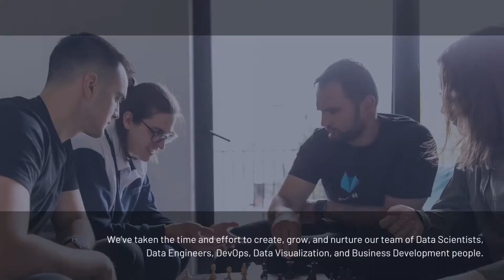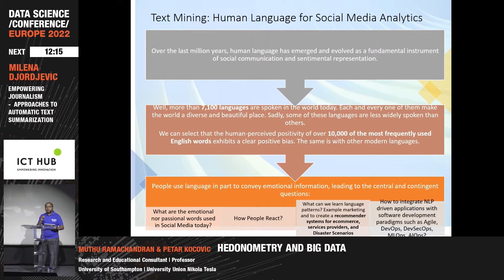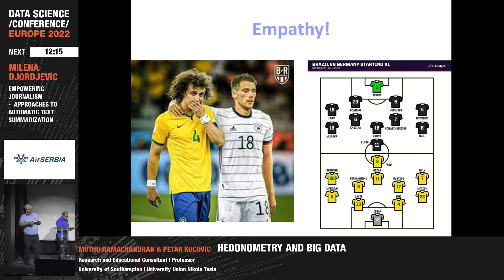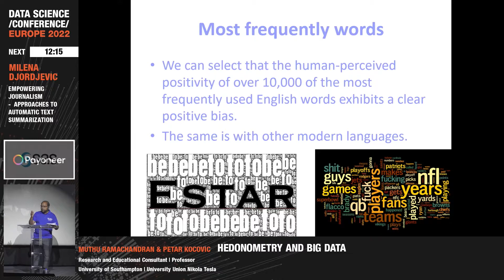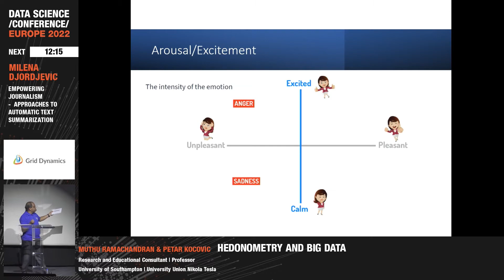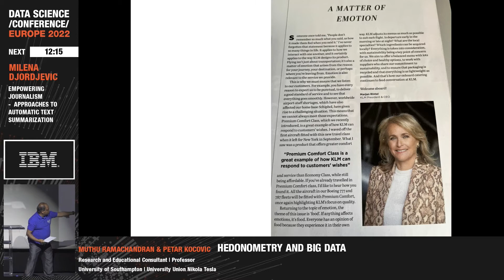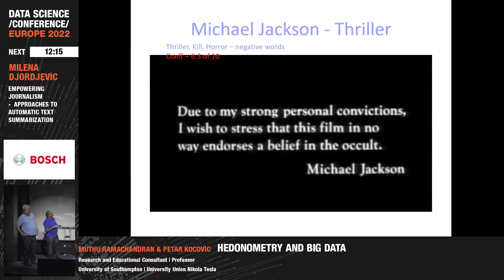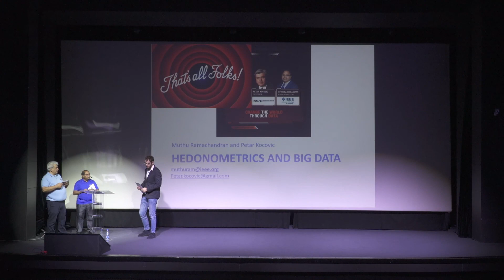Hedonometry and Big Data | Muthu Ramachandran & Petar Kocovic | DSC Europe 2022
Petar Kocovic and Muthu Ramachandran explained to us: the workings of a hedonometer and its applications such as looking into the most frequently used positive or negative words in Michael Jackson's songs.

This speech  was held on November 14th at Data Science Conference Europe 2022 in-person in Belgrade.